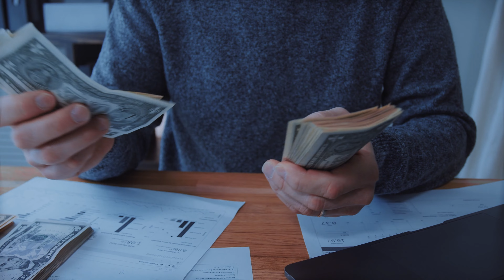Lost in Translation | The Cultural Nuances of Indian American Identity w/ @Kurien Thomas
In this video, I sit down with my friend Kurien Thomas, a fellow South Asian content creator, as we discuss the nuances of our behavior that get lost in translation between Indian and American cultures.

★ TIMESTAMPS
00:00 - Introduction
00:48 - Money
02:35 - Language is Culture
05:45 - Helping Out
08:41 - Favors / Benjamin Franklin Effect
10:40 - Please, Thank You, Sorry
13:02 - Concluding Thoughts

Kritika Sharma holds a B.A. in International Studies and Linguistics from the University of Washington and is currently pursuing avenues in video journalism, human rights work, public policy and research.